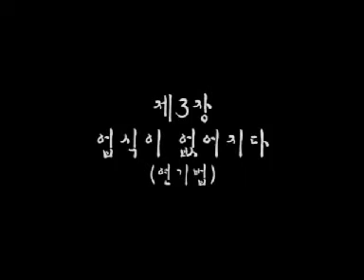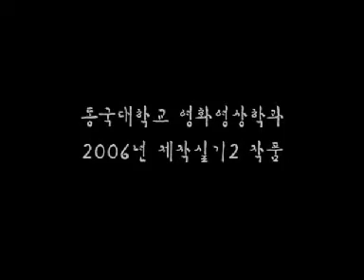단편 영화 인연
학교 제작 실기